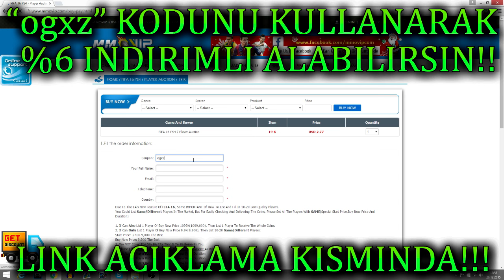FIFA 16 ULTIMATE TEAM | PEMBE KARTLAR GELDI!! FUTTIES NEDIR ve BÜTÜN DETAYLAR!!